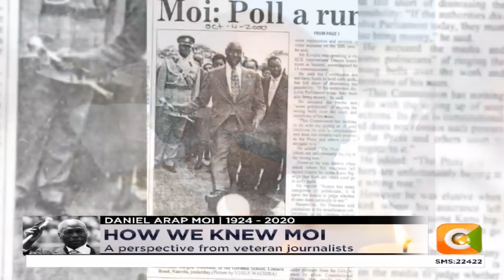| JKLive | President Moi's life and times by journalists who closely followed him [Part 2]